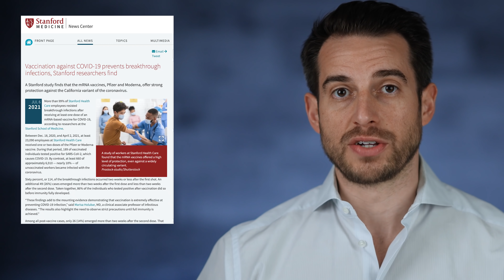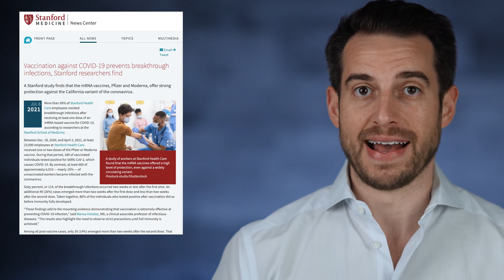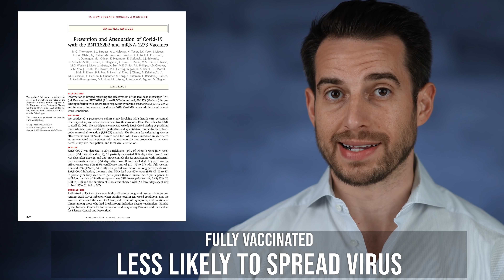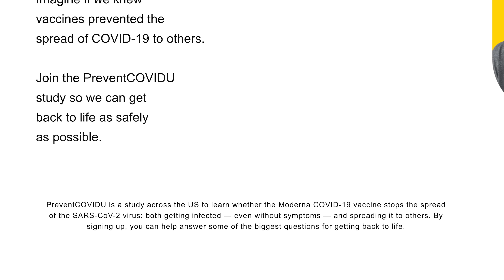Covid Breakthrough Cases - Is COVID Vaccine Effective Against DELTA VARIANT?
COVID Vaccine breakthrough cases are popping up in the news.
Is the Delta Variant responsible for breakthrough infections?
Do the Vaccines still work?

COVID cases, hospitalizations, and deaths are on the rise again. Right now, there are 162 million Americans who are fully vaccinated. According to the CDC, less than two percent of people hospitalized with COVID are vaccinated. And get this - 99.5% of people who die of COVID did not get the vaccine.

A COVID breakthrough infection is defined as someone who tests positive for COVID, with a PCR test, at least 14 days after being fully vaccinated. Several breakthrough infections have been reported at the White House, Congress, Olympics, Major League Baseball, and more. I’ve seen people with breakthrough infections in the ICU, but not nearly as much as COVID patients in the ICU who did not get the vaccine.

Stanford is among nearly 600 universities and colleges nationwide that have required students and faculty to be vaccinated against COVID before coming back to campus this fall. Stanford 7 Vaccinated Students Get Symptomatic COVID in a week span.

Even before the delta variant showed up, we knew that the vaccines aren’t 100% effective. Based on the original studies, we knew that the mRNA vaccines with Pfizer and Moderna were about 95% effective at preventing severe COVID illness. This means that percentage is even smaller when you’re talking about preventing mild or asymptomatic infections. But the important thing you want to know is how effective the vaccine is at preventing severe COVID illness.

But that 95% effectiveness was based on the original strain of COVID. Now, the scarier and more contagious Delta variant makes just about all the COVID cases in the US.

According to this recent study, when people are infected with the Covid Delta variant, they have about 1000 times more viruses than previous versions of the covid virus. So all that viral load has the potential to overwhelm the immune system of vaccinated people.

Another study that was just published in the NEJM also showed that the delta variant is slightly more likely to cause breakthrough infections:
Researchers found that after two doses of the Pfizer vaccine, it gave 88% protection against symptomatic disease caused by the covid delta variant, compared to 93% against the alpha variant that was first discovered in the UK.

Both doses of the AstraZeneca vaccine offered 67% protection against symptomatic disease. According to the company, we’re still waiting on published numbers for the Moderna vaccine, but its vaccine remained effective against the different variants.

The Johnson & Johnson vaccine might be less effective against the Delta Covid and Lambda covid variants, but that study is yet to be published. It might be that those who received the J&J vaccine may need to get Pfizer or Moderna to protect against the new variants.

We know that those vaccinated have milder Covid illness compared to unvaccinated if they become infected. This is based on another study published in the NEJM that looked at more than 3,900 essential workers. It shows that fully vaccinated people are more than 90% protected against infection. Even partially vaccinated people are 81% less likely to become infected than people who haven't had been inoculated.

Vaccinated people appear to be less likely to spread the virus to others. After one or two doses of covid vaccine, those who got "breakthrough" infections had 40% less virus in their bodies and were 58% less likely to have a fever. They spent two fewer days in bed compared to unvaccinated Covid patients.

Then there is the question if you’re asymptomatic and have been vaccinated, can you still spread the virus to others?
We know the vaccine reduces the likelihood of carrying the virus. And if you are carrying the covid virus, we know that there would otherwise be a reduced viral load. So overall, it's less likely that you are transmitting the virus if you’re asymptomatic and you’ve been vaccinated. This is why the CDC says that fully vaccinated people still need to be tested if they have symptoms and shouldn't be out in public for at least 10 days after a positive test. This is actually being studied right now in 12,000 college students who received the Moderna vaccine.

And what about those of you who are vaccinated and are concerned about getting a breakthrough infection?
If you were to get COVID, it's way more likely to be a milder course of the disease if you are exposed to many people, especially if they’re not vaccinated; you can wear a mask. The kind of mask to wear is another topic, but even a regular face covering would still be better at decreasing transmission compared to no mask at all.